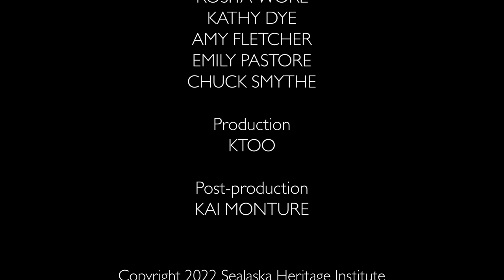Anchorage Unangax̂ Dancers | Celebration 2022